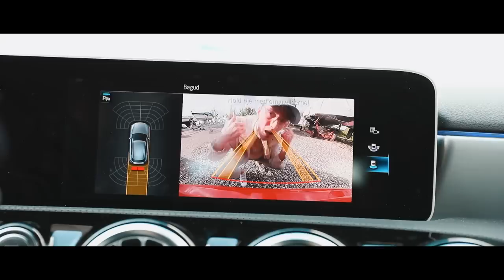Sugerør - Grimme Piger Boller Bedst (prod. Karry)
Der er ingen skam i at bolle en grim pige

Video af Martin Fjord